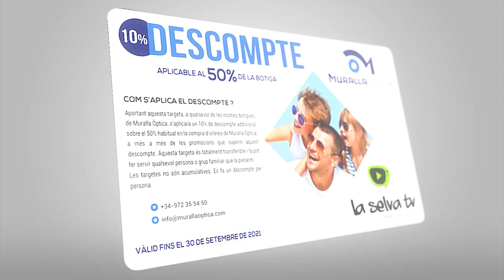Sant Hilari Sacalm - Festa Major 2022 (part 2)